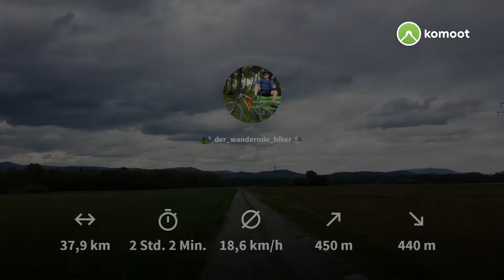🏔️Auf´e übern Uli 🚵 SecondEdition Saulochschlucht obe MTB Tour🚵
Meine MTB Tour hoch zum Ulrichsberg und durch die Saulochschlucht wieder runter

Den Link zum Profil findet ihr oben im Banner oder unter den Kanalinfos hier auf YouTube.
Wer auf Komoot selbst angemeldet ist, kann mich auch in der dortige Suche finden.

Wenn euch eine Story gefällt dann lasst es mich doch wissen, über einen Kommentar oder Daumen 👍 oder ein Abo würde ich mich sehr freuen 🤗